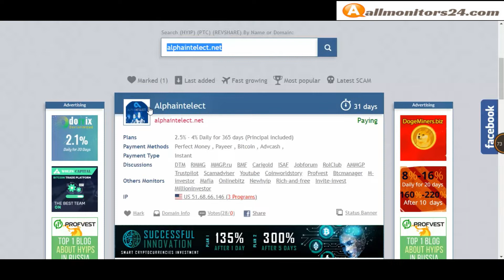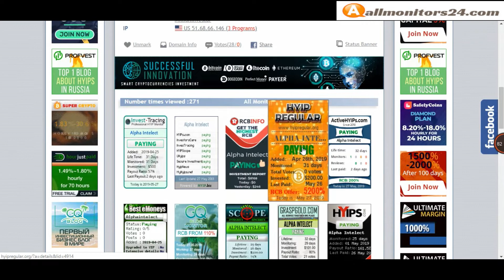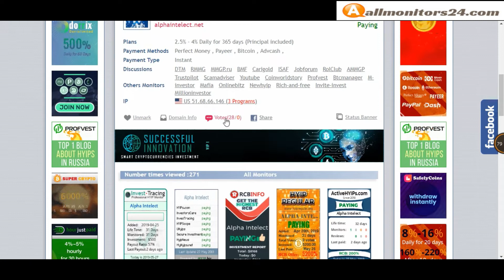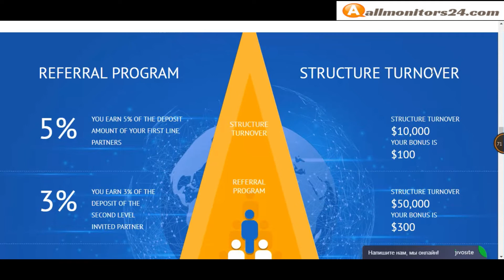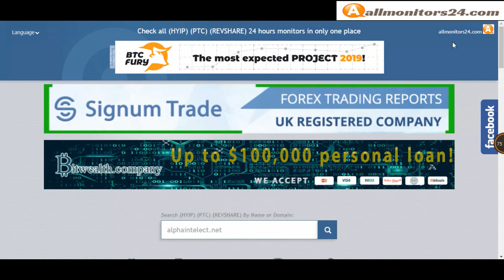Alphaintelect.net, Reviews Scam Or Paying ?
Allmonitors24.com help you to find  check website is paying or a scam be safe  more info about -Alphaintelect.net - visit this link